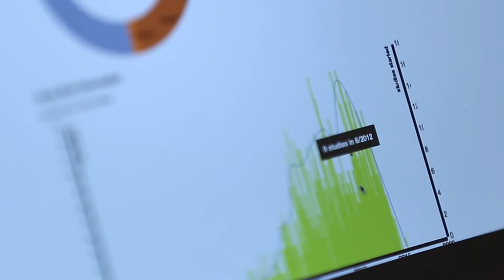Transforming Clinical Development One Study at a Time | Medidata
Watch this video to see an overview of Medidata's vision, expertise and capabilities as a leading technology provider helping life sciences companies and organizations transform their clinical development process.

|| What is Medidata? ||
Medidata Solutions is a leading global provider of cloud-based clinical development solutions that enhance the efficiency of customers' clinical trials. Medidata's advanced platform lowers the total cost of clinical development by optimizing clinical trials from concept to conclusion: from study and protocol design, trial planning and budgeting, site negotiation, clinical portal, trial management, randomization and trial supply management, clinical data capture and management, safety events capture, medical coding to business analytics.

|| Our Products ||
Our fully integrated software suite supports your full journey through the clinical research process from beginning to end.